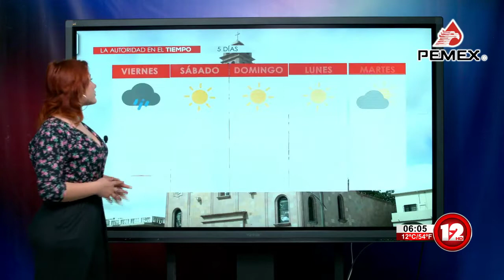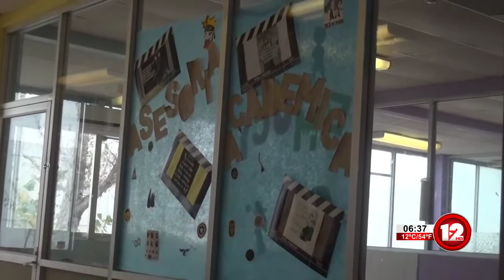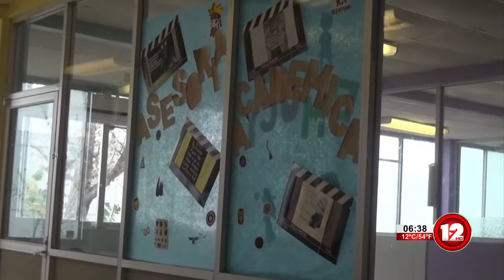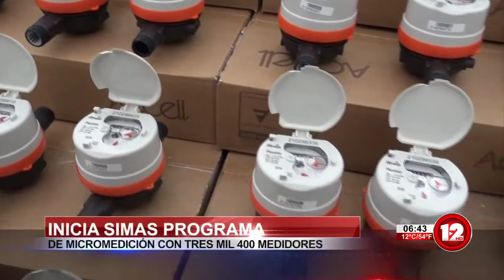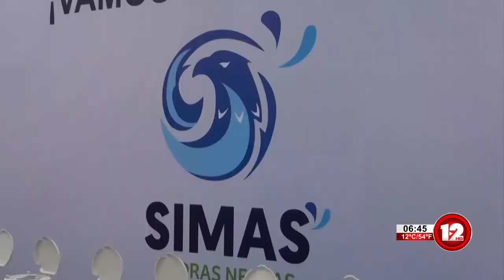TELEZÓCALO MATUTINO│27 DE ENERO 2022